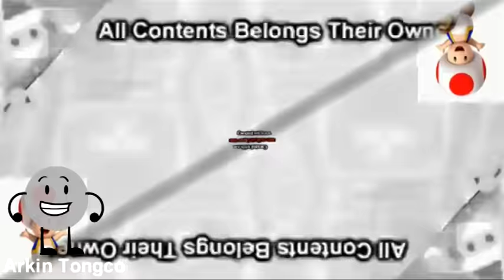Don't Call Me Needy Csupo Effects Round 8 vs Everyone (8/17)